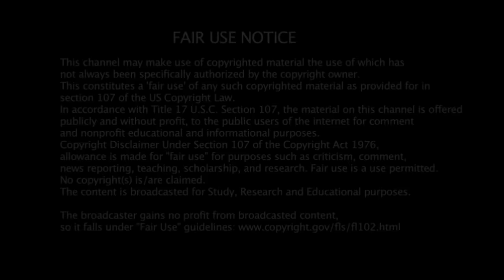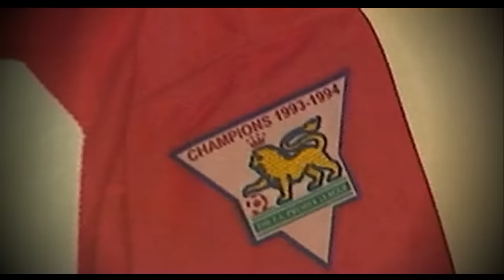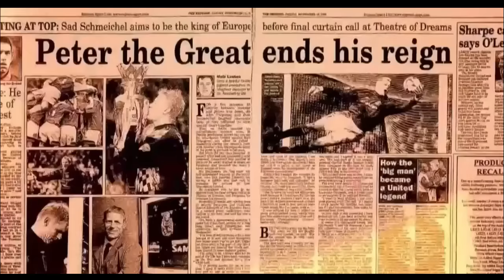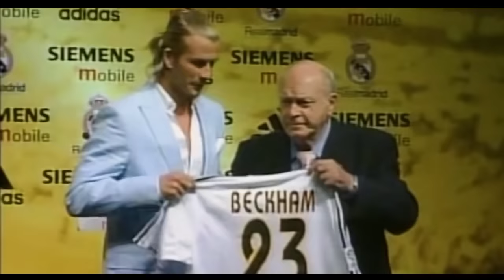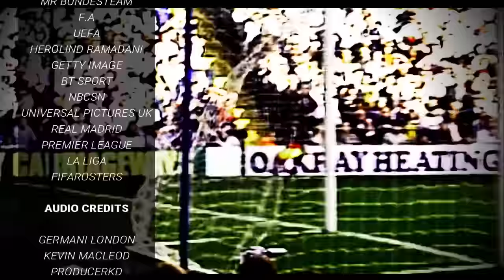How GOOD Was David Beckham ACTUALLY?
David Beckham was a freekick and passing specialist, everyone knows that, but how good was he actually?

All video clips and audio snippets are licenced with the Skyports Libary & Royal Exchange. This is our own original documentary written & edited by Nathan from the GOAT youtube channel.

If you have any issues with the content being shown in this video, please contact our copyright team 'Goat Legal Team @ Copyright com'